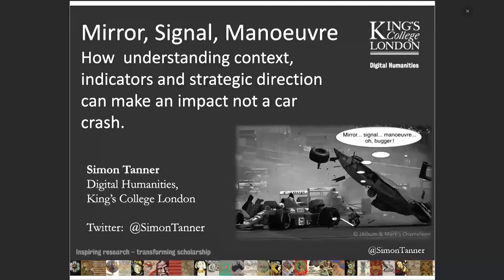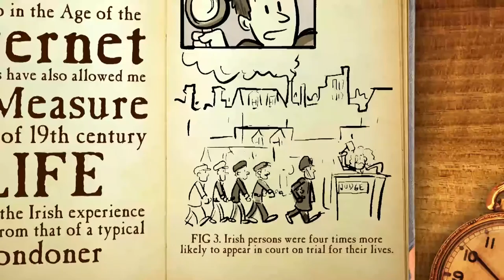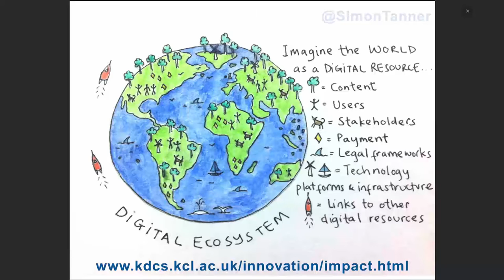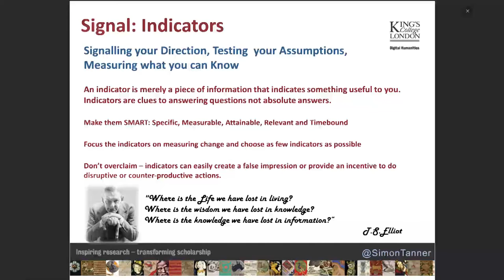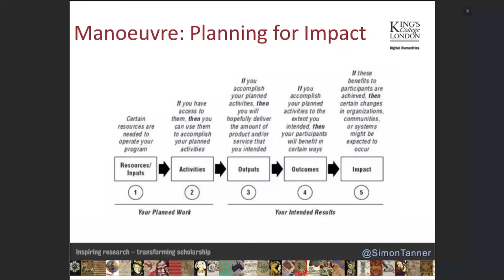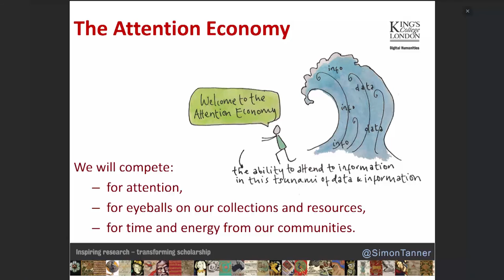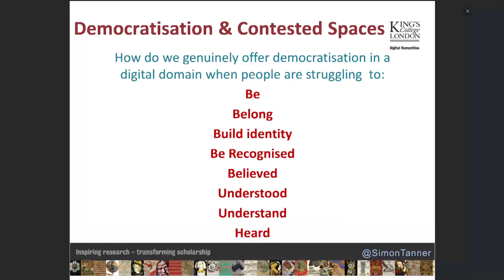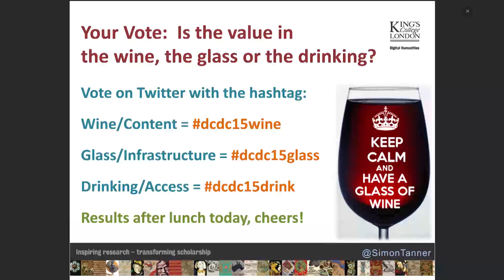DCDC15 | Mirror, Signal, Manoeuvre - Simon Tanner, King's College London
Simon is the Pro Vice Dean for Research Impact and Innovation in the Faculty of Arts and Humanities, King's College London and a senior academic in the Department of Digital Humanities. As Director of Digital Consulting he works with major cultural institutions across the world to assist them to transform their collections and online presence. In 2012, Simon published the Balanced Value Impact Model. Simon is part of the AHRC/British Library funded Academic Book of the Future research team. He is currently working on a new book Delivering Impact with Digital Resources due in Spring 2016 from Facet Publishing.

Title of Keynote: Mirror, Signal, Manoeuvre – How understanding context, indicators and strategic direction can make an impact not a car crash.

In his presentation Simon discusses the three stages of planning needed to move towards the right sort of impact with our digital content, as opposed to a car crash of wasted resources and opportunities. Within his keynote he covers the Academic Book of the Future, the REF2014, the digital humanities and how we can plan for impact using elements of his Balanced Value Impact Model.

DCDC (Discovering Collections, Discovering Communities) is a collaborative conference hosted by The National Archives and RLUK that explores inter-disciplinary, cross-sector approaches and opportunities to developing and widening access to the wealth of our collections.